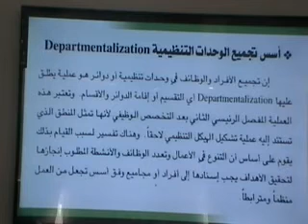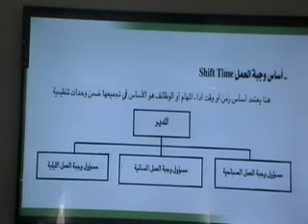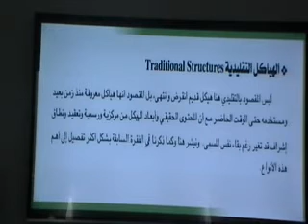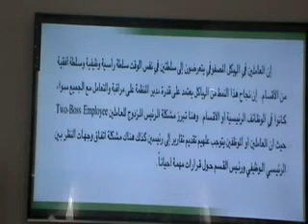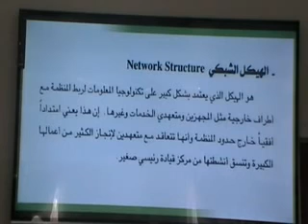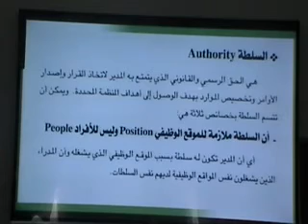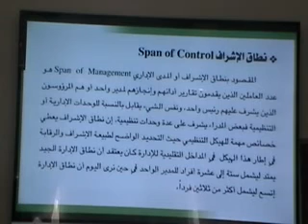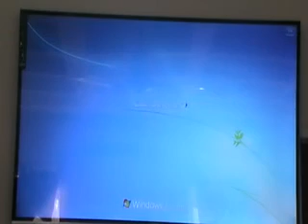lec 7 part5